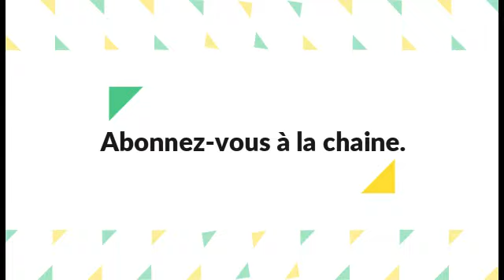Top 8 des meilleurs buteurs africains en ligue 1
Découvrons les 8 joueurs  africains qui ont inscrit le plus grand nombre de buts dans   l'histoire du championnat français.